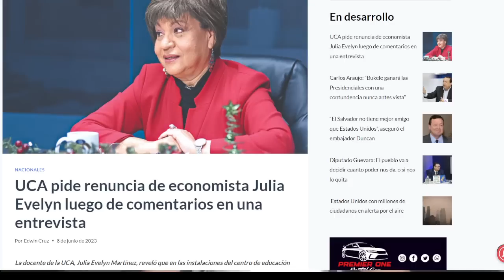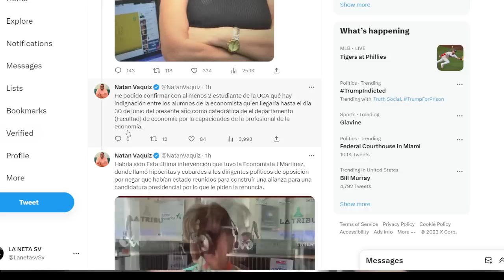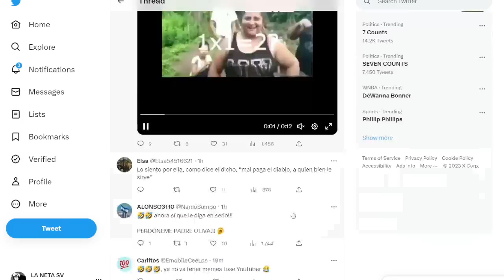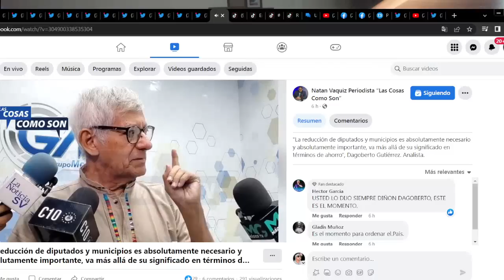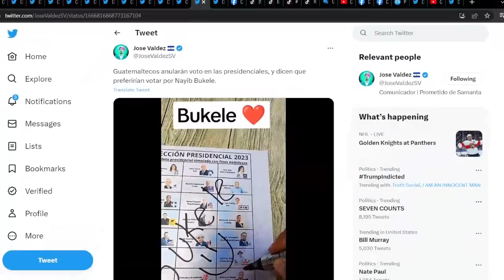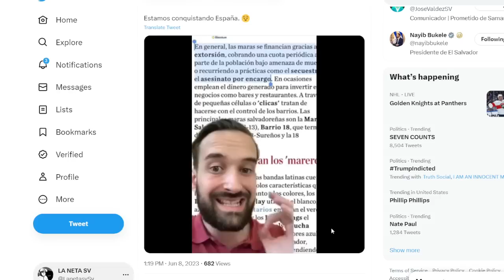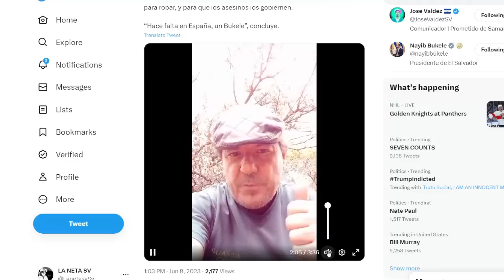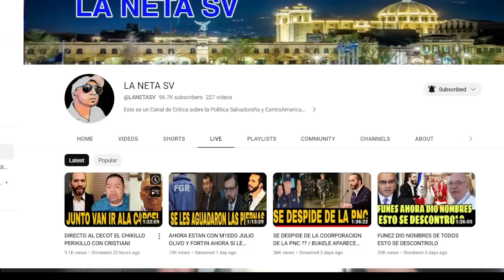DIOS SANTO !! EL PADRE OLIVO HOY NO LA PERDONO A EVELYN MARTINEZ Y LA SACOO DE LA UCA LA DESPID10